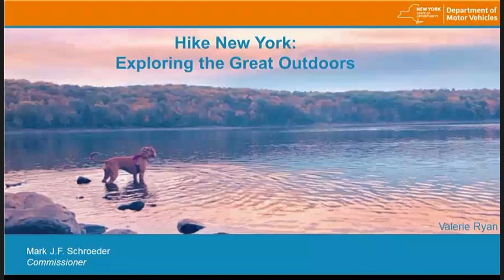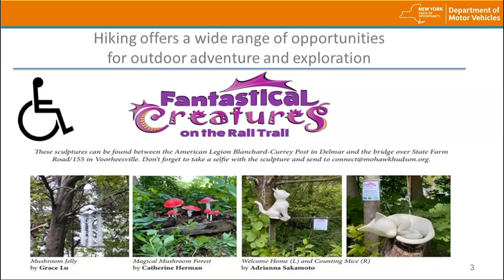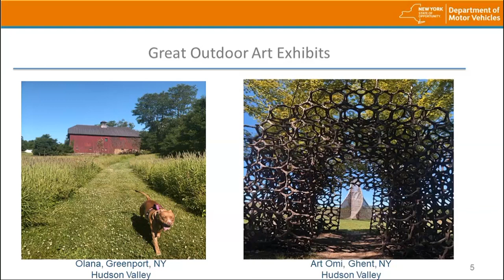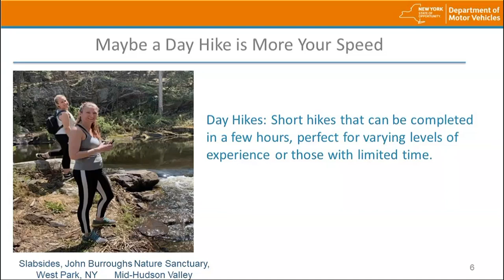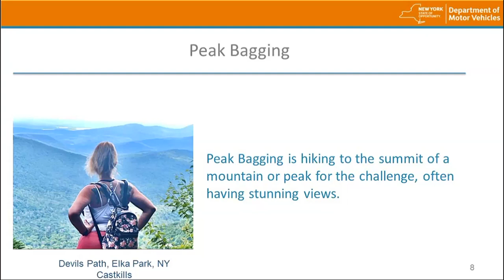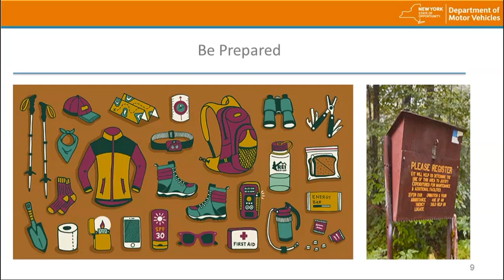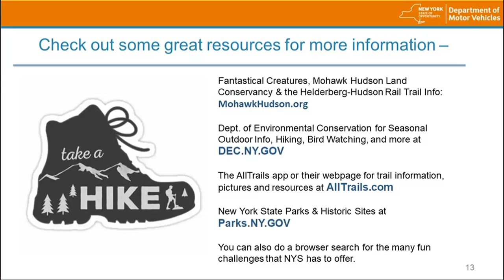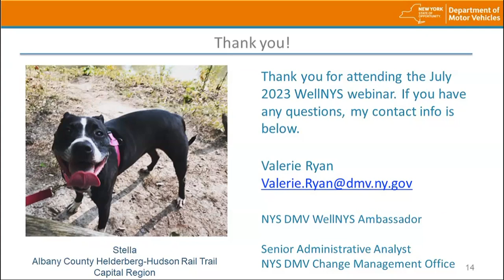July WellNYS - Webinar Hike New York Exploring the Great Outdoors